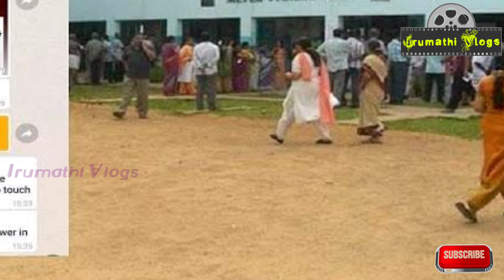Actor Nithin sathya tweet against PSBB school teacher Rajagopalan | Irumathi Vlogs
rajagopalan psbb, rajagopalan news, rajagopalan psbb video, rajagopalan teacher, rajagopalan, rajagopalan psbb arrested